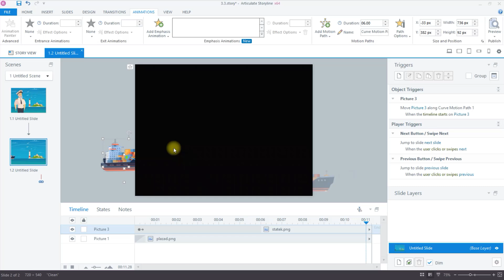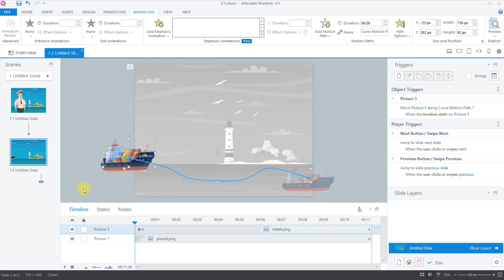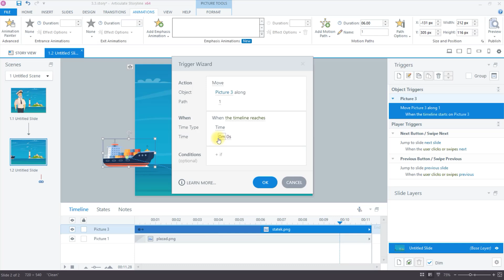Kurs ARTICULATE STORYLINE 360 od PODSTAW| Animacje MotionPath typu Freeform | ▶strefakursow.pl◀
✨Podczas tej części kursu dowiesz się, jak tworzyć niestandardowe animacje MotionPath, które umożliwiają swobodne przemieszczanie obiektów po określonych ścieżkach. Nauczysz się projektować płynne przejścia i dynamiczne efekty, które w prosty sposób wzbogacą Twoje slajdy. Poznasz narzędzia do definiowania dowolnych tras ruchu, co pozwoli Ci dostosować animacje do indywidualnych potrzeb Twojego projektu.

💎Czego się nauczysz:
➡️ Tworzenia animacji MotionPath Freeform: Odkryjesz, jak zaprojektować niestandardowe ścieżki ruchu, które nadają prezentacjom dynamikę.
➡️Zastosowania interakcji: Nauczysz się łączyć animacje z innymi elementami, takimi jak trigger’y czy warstwy.
➡️Projektowania unikalnych efektów: Dowiesz się, jak korzystać z funkcji MotionPath, aby tworzyć płynne i atrakcyjne przejścia między elementami slajdów.
➡️Personalizacji kursów: Nauczysz się dostosowywać animacje do specyficznych potrzeb użytkowników i tematów szkoleń.

🌟Korzyści z kursu:
➡️Nowoczesne kursy e-learningowe: Twoje prezentacje i materiały będą wyróżniać się dynamicznym stylem i nowoczesnym designem.
➡️Lepsze zaangażowanie odbiorców: Animacje MotionPath sprawiają, że treści są bardziej interesujące i przyjemne w odbiorze.
➡️Efektywne nauczanie: Dzięki interaktywnym elementom i płynnym przejściom Twoje kursy skuteczniej przekazują wiedzę.
➡️Uniwersalne umiejętności: MotionPath Freeform znajdzie zastosowanie w każdej branży, od edukacji po biznes i marketing.

🚀Rozpocznij przygodę z tworzeniem interaktywnych animacji i podnieś swoje umiejętności w projektowaniu kursów e-learningowych! Dołącz do kursu Articulate Storyline 360 od podstaw i odkryj, jak wykorzystać animacje MotionPath Freeform, aby Twoje materiały były dynamiczne, atrakcyjne i skuteczne.